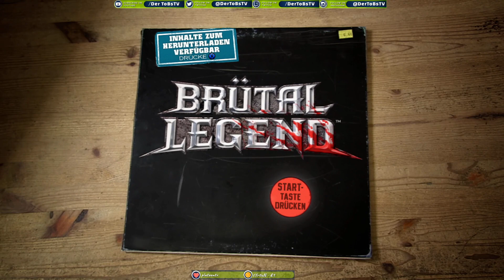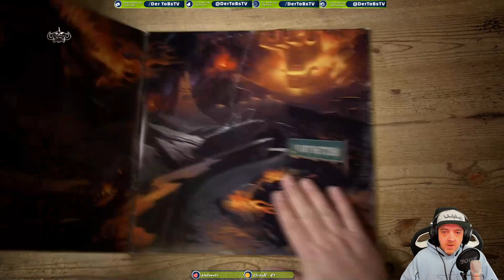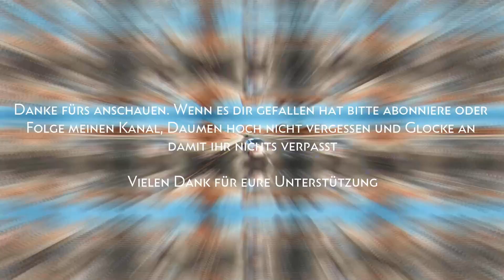⏩ Brütal Legend ⏪ Xbox 360 ‼️ Official Games Collection A-Z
Falls es euch gefallen hat lasst es mich per Abo, Kommentar oder Like wissen.

and the corresponding format: 30 minutes with:

Here I introduce you to the first 30 minutes of each game as a normal player would experience from the beginning. With everything included. So that you can get a first inside of the game